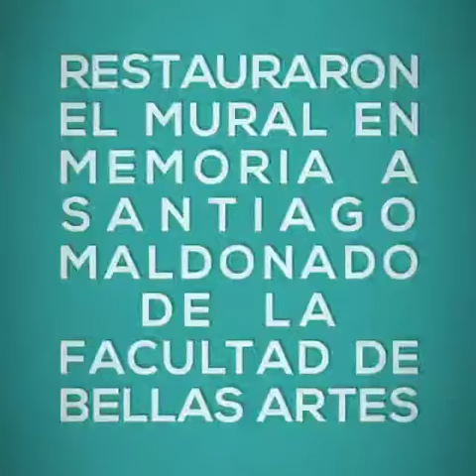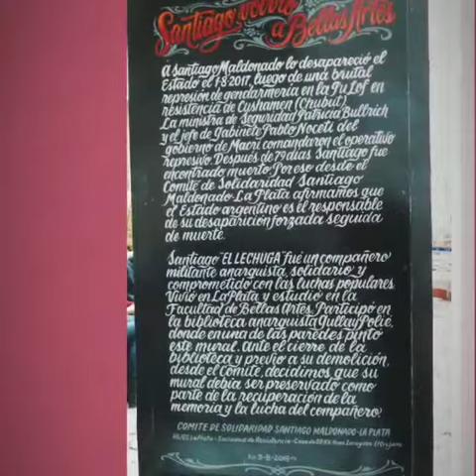Restauración del mural de Santiago Maldonado